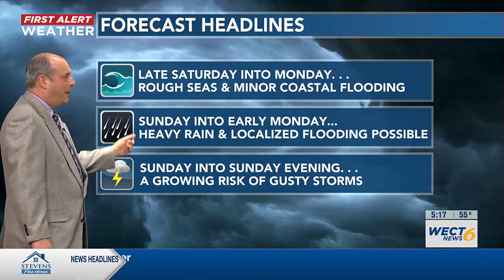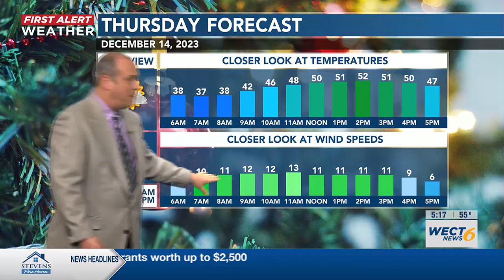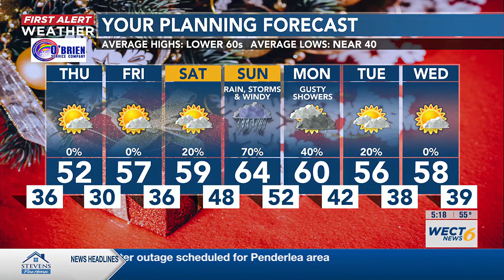Your First Alert Forecast for Wed. evening Dec. 13, 2023